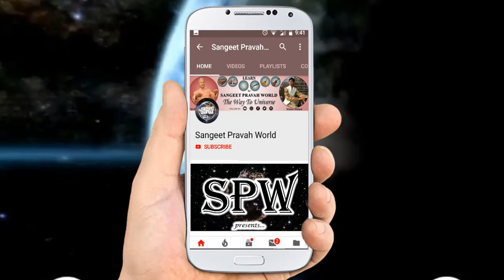Laya Lesson: एक से आठ गुने की लय का अभ्यास कैसे करें? | सिंगिंग में लय-ताल पक्की करने का आसान तरीक़ा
प्रचलित एवं अप्रचलित तालों के परिचय व लयकारियाँ
(Dadra, Rupak, Teevra, Keherwa, Jhaptaal, Sooltaal, Ektaal, Chaartaal, Dhamaar, Deepchandi, Aada Chaartaal, Panchamsavaari, Teentaal, Tilwada)

More Links:-